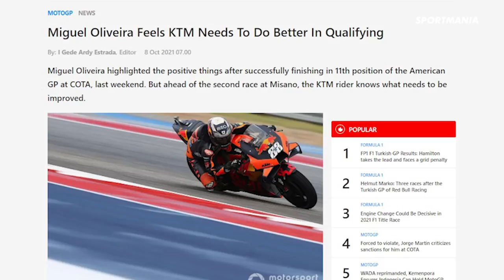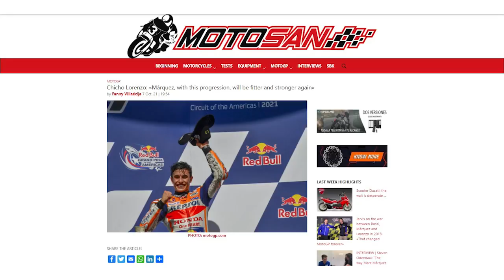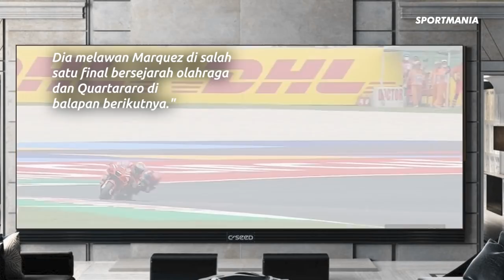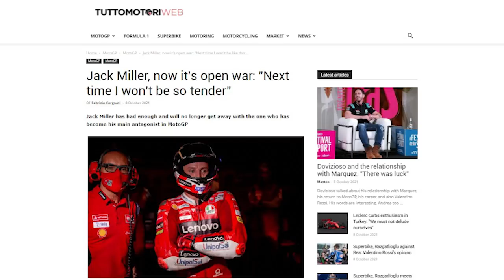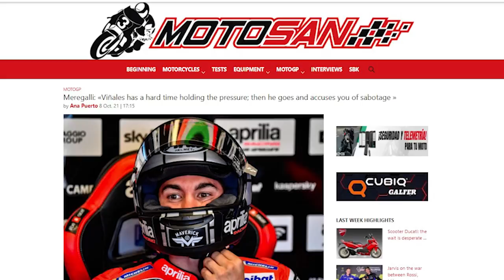MASIH KESAL! MILLER BERI ANCAMAN JOAN MIR🏍MEREGALLI MASIH SERANG VINALES🏍R1 VINALES DIJUAL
KTM PERLU PROGRES DI KUALIFIKASI
BASTIANINI MAMPU BERSAING DI BARIS DEPAN
CHICHO LORENZO KOMENTARI KEMENANGAN BAGNAIA
BAGNAIA INGIN WARISI INI DARI ROSSI
BAGNAIA TAK AKAN LAKUKAN MANUVER BERBAHAYA
NAKAGAMI INGIN MOTORNYA SAMA DENGAN MARQUEZ
VINALES JUAL YAMAHA R1 MILIKNYA
JACK MILLER JANJI AKAN BALAS JOAN MIR
MEREGALLI MASIH SERANG VINALES